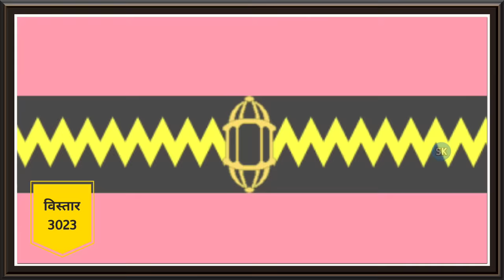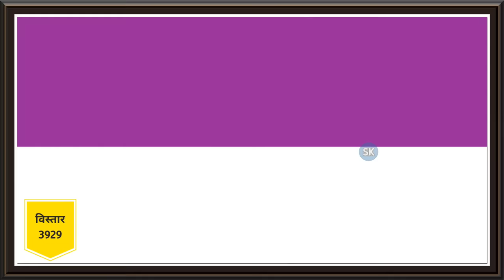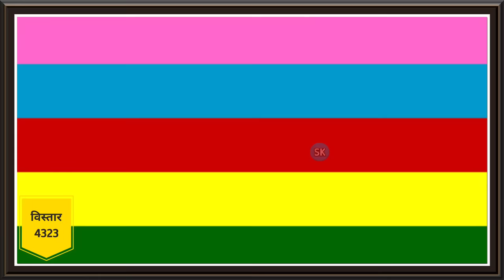TOP 10 PRINCELY STATES IN GUJARAT 1947 | how to crack gpsc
Jay mataji ki sa me hu shaktisinh kumpavat aj hum Jane he Gujarat ke dus sub se bade rajwado ke bare me.

MY GEARS:-

50MM LENS

CAMERA TRIPOD

TRIPOD FOR MOBILE

VLOG GORRILA POD